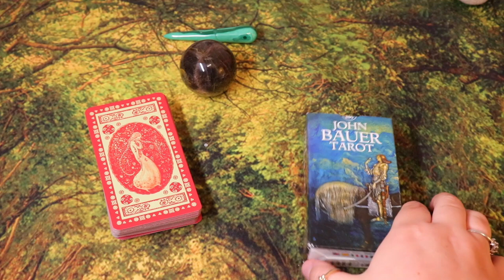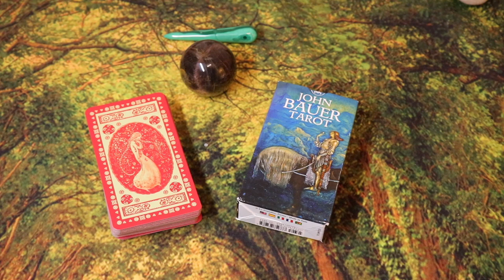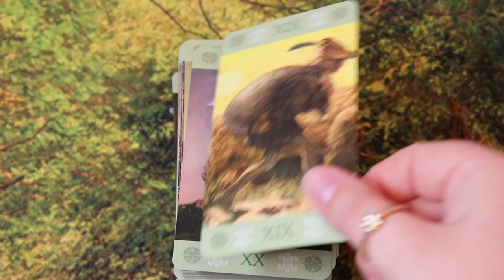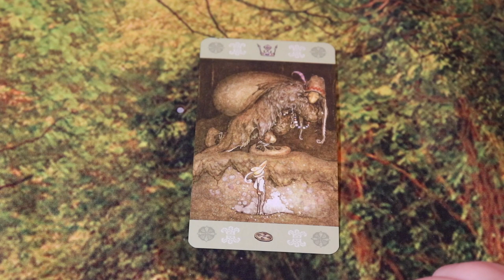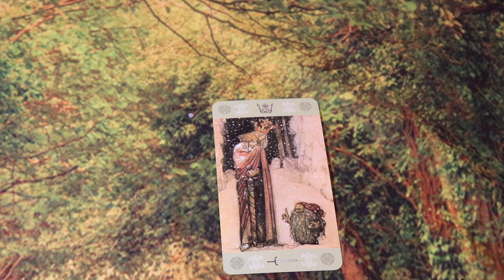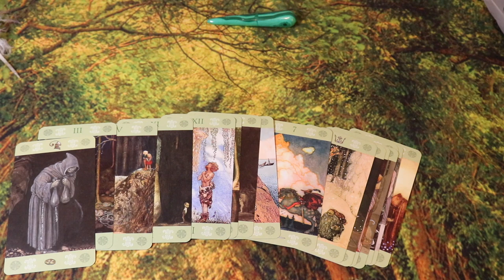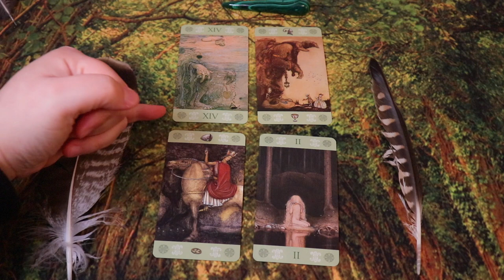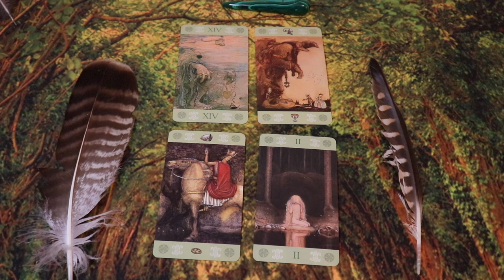John Bauer Tarot Review & Sample Reading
Hi lovelies,
Today I have a walkthrough of the John Bauer Tarot Deck for you.
I’m going to show you all the cards and I do a quick sample reading at the end.

Moonwaltz by Zero-project